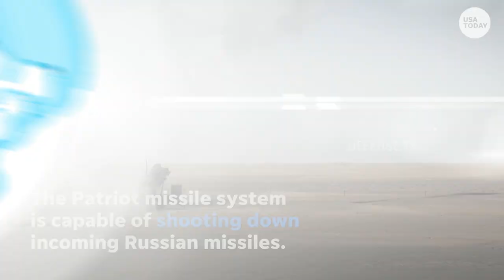Approved Delivery of Patriot Missiles to Kyiv, US Troops deployed near Russia border!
A United States infantry company arrived in Estonia this week as part of NATO’s effort to bolster the military bloc’s eastern border with Russia, the Baltic country’s defense ministry has revealed. @ndsmotor